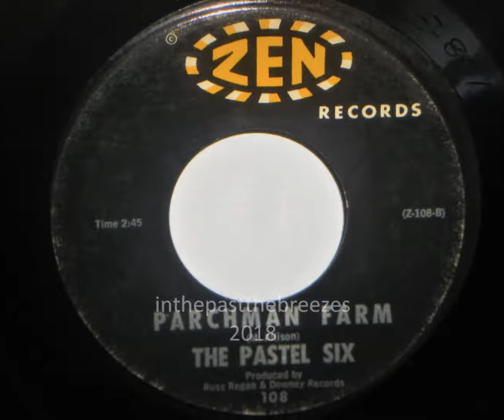Parchman Farm by The Pastel Six 1963